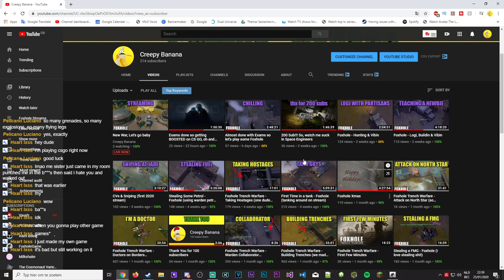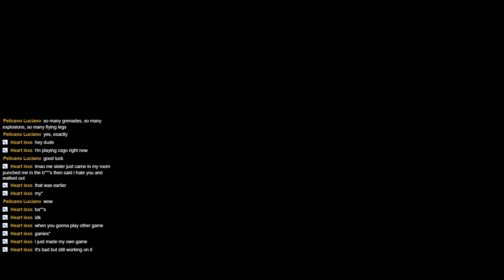New War, Let's go baby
Streaming some Foxhole, come join me.
🍌Like and sub so I can feed my family🍌
 -Creepy Banana